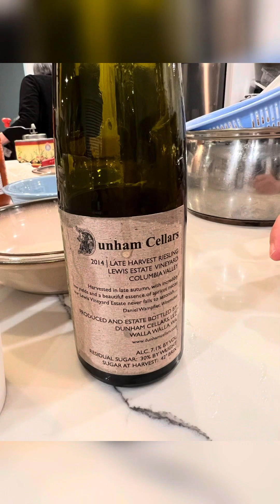Họp mặt Thanksgiving Gia Đình Nội At. Nov. 2023 🍾🥂🍁🍁foodie